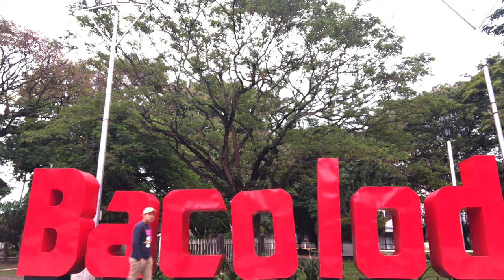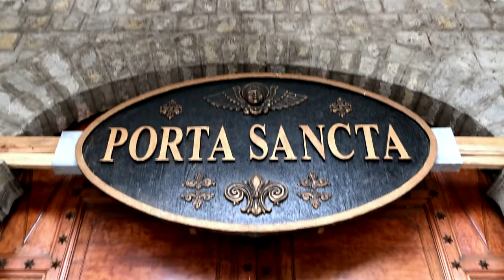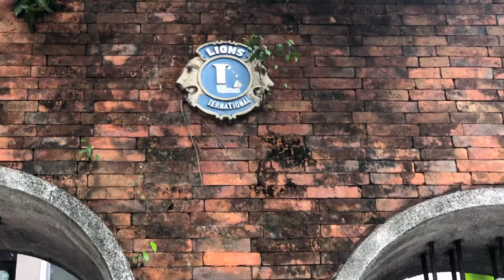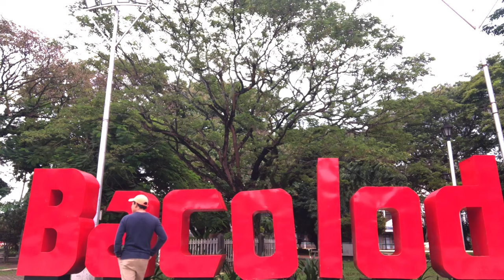TRAVEL VLOG: SAN SEBASTIAN CATHEDRAL | BACOLOD CITY